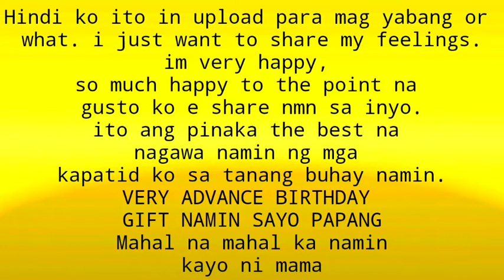PINAGAWA KO NG BAHAY SI PAPANG (ang saya saya ko!!) || DANGS KEY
Thank you for watching my video i hope you like it and please like share comment and subscribe to my youtube channel and dont forget to click the notification bell para updated ka sa bago kong video
Salamat at Godbless us all